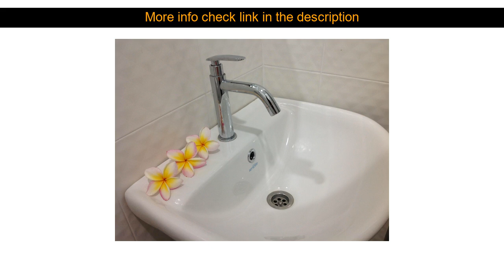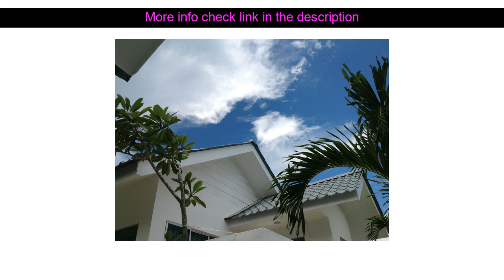Hotel Reviews: The Fint Hus Langkawi ( Langkawi, Malaysia )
The Fint Hus Langkawi ( Langkawi, Malaysia )
Address: Lot 11. Tasik Anak Village Teluk baru Street

Ideally located in the prime touristic area of Pantai Tengah The Fint Hus Langkawi promises a relaxing and wonderful visit. Offering a variety of facilities and services the hotel provides all you need for a good night's sleep. All the necessary facilities including free Wi-Fi in all rooms daily housekeeping express check-in/check-out Wi-Fi in public areas car park are at hand. Television LCD/plasma screen clothes rack linens towels internet access ??wireless can be found in selected guestrooms. To enhance guests' stay the hotel offers recreational facilities such as garden. The Fint Hus Langkawi combines warm hospitality with a lovely ambiance to make your stay in Langkawi unforgettable.